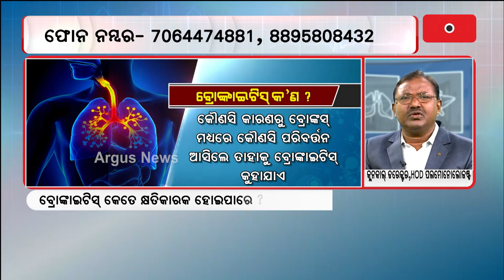Prescription || ବ୍ରୋଙ୍କାଇଟିସ କ'ଣ ଓ କିପରି କରାଯାଏ ଚିକିତ୍ସା ?